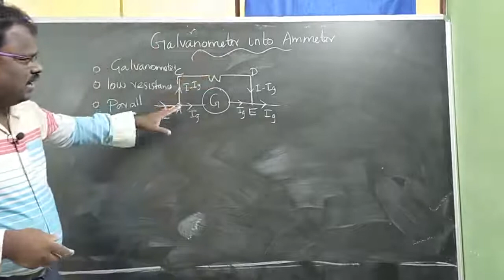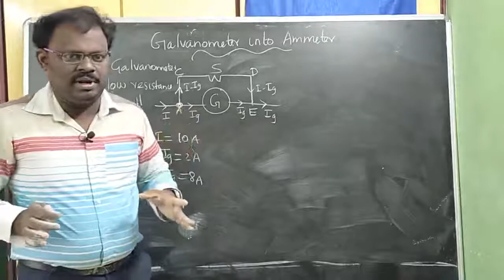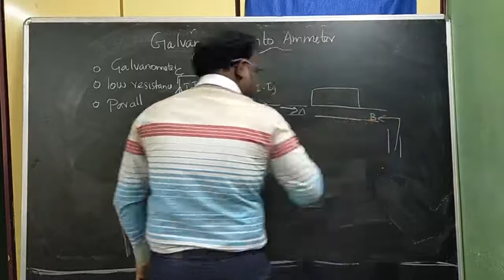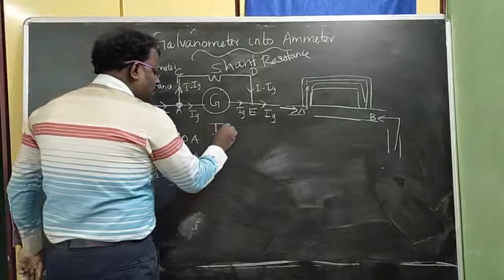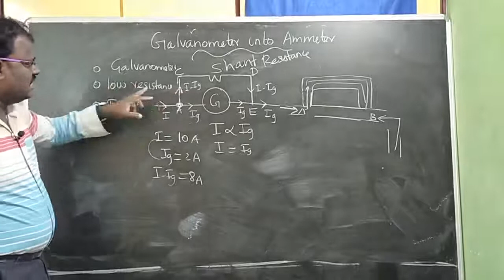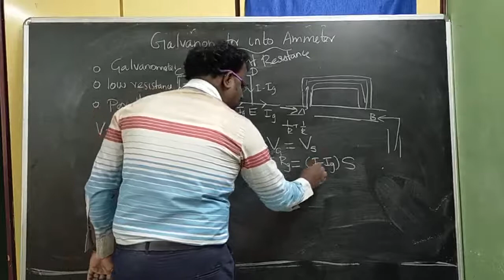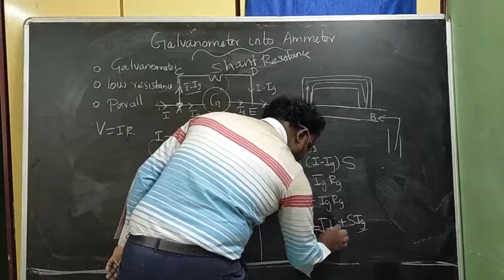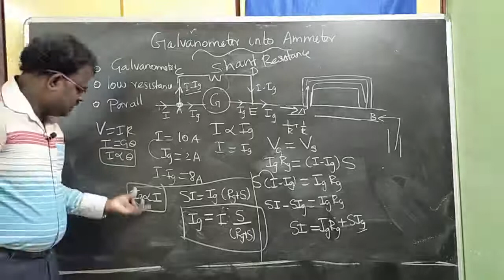GALVANOMETER INTO AN AMMETER